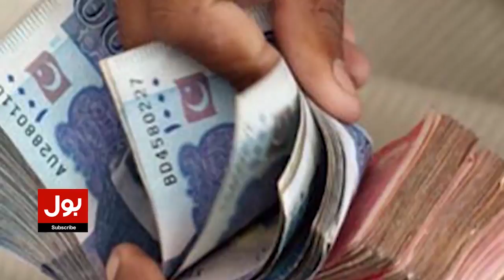Martyrdom Day Of Hazrat Umar (RA) | Celebrated With Respect Across The Country | Breaking News